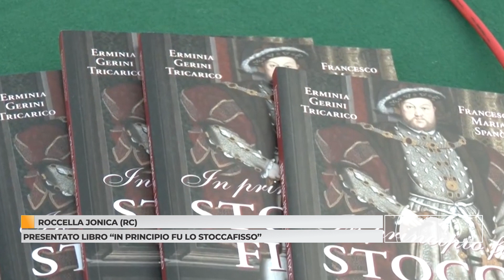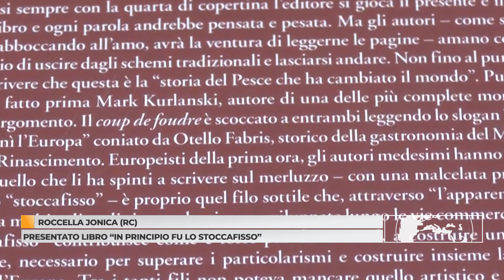Tg 18 Agosto 2023 | Edizione Giorno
Con Raffaella Notaris